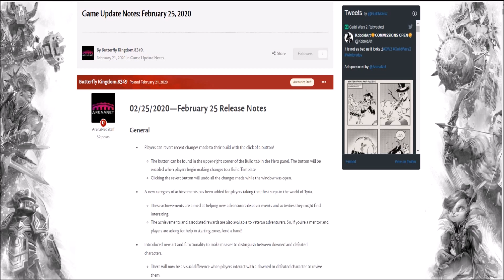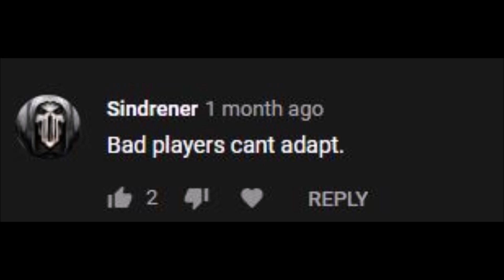Guild Wars 2- Downstate is not Balanced (Broken Mechanic)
You have no cleave damage and im better than you if you cant stop me duh.

What they need to do to fix it is decrease the res healing , remove invuln on down, and reduce the amount of health or make health a base amount between all classes when in downstate which should not be affected by vitality.